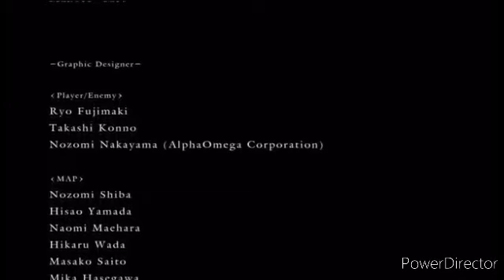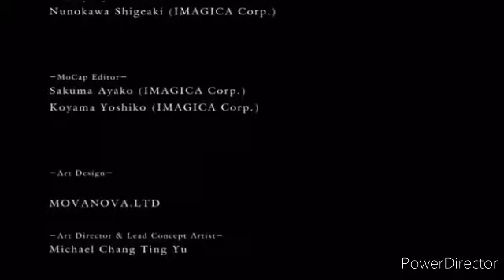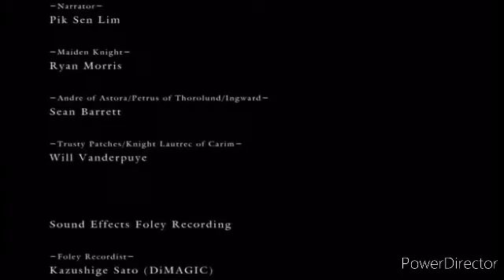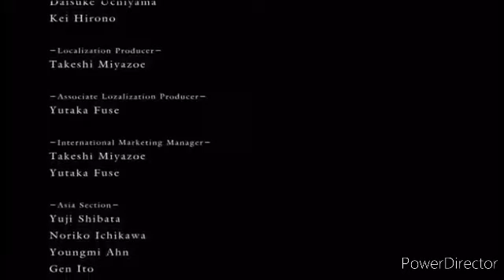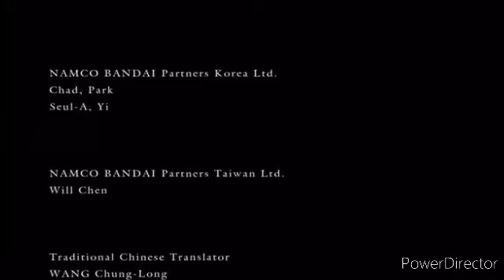Longplay of The Elder Scrolls: Gerbert in Bloodborne 2 (Full game)